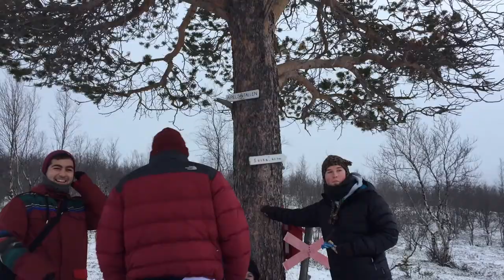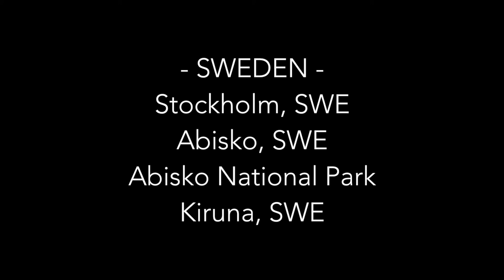Swedish Lapland | Aurora Borealis (Stockholm x Kiruna x Abisko)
Venturing into northern Sweden, known as Swedish Lapland, to hike around the arctic circle and catch the northern lights.

Filmed and edited by Travis Zane.
Equipment: iPhone 6, Polaroid Cube.